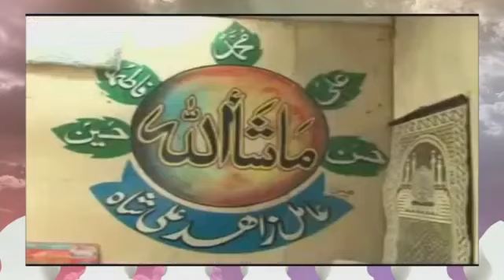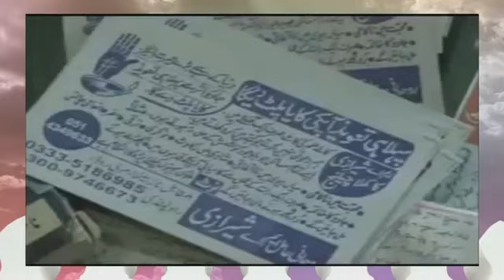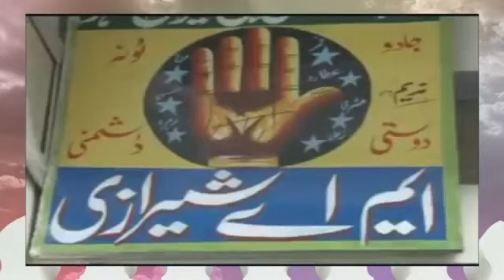Gunah e Kabira 14/19 Sheikh Tauseef Ur Rehman Barelvi Shirkiya AQAID ka Radd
Gunah e Kabira Sheikh Tauseef Ur Rehman Barelvi Shirkiya AQAID ka Radd Abu Hanifa RA ki Taqleed ya Huzoor SAW ki Itebba Sheikh Meraj Rabbani Topic Radd-e-Taqleed Sheikh Tauseef Ur Rehman - talib tayyab sheikh meraj rabbani sunni shaan wala sohna nabi mithro muhammad aayo Mustafa Ki Ghuftago Teri Mehfil Mein Chala Aya Marhaba Bolo Marhaba NOOR AAGAYA owais raza Qadri naats Eid Milad un NaBI SAW owais raza qadri naat Geotv Qtv Ary al nabi sallu alai ya rasool allah allah hoo allah hoo allah gunahon ki aadat tajdar e haram main madine chala Annabi Sallu Aleh La Maujooda Illallah Allah Hoo Allah Hoo tahir ul qadri minhaj ul quran ilyas attar qadri FaizaneMadina Faizan Madina Dawateislami Madani Channel irfan shah mashadi ala hazrat imam ahmed raza khan fazil barelvi dr israr ahmed maulana tariq jameel bayan tablighi jamaat ijtima junaid jamshed naat mera dil badal de muhammad ka roza kal tak javed chaudhry Shahid Nama Dr. Shahid Masood Dr. Zakir Naik peace tv woh kiya hai kya Kia hai pakistan imran khan imran khan tehreek-e-insaf pakistani HASB E HAAL sunnitalk SUNNI Allah Muhammad SAW sheikh tauseef ur rehman khabar naak aaj kamran khan ke sath khari baat luqman ke saath sawal yeh hai hum sab umeed say hain aik din geo kay saath meray mutabiq lekin shabbir tu dekhay ga masla kia hai chaudhry shujaat aapas ki baat hari mirchain faisla aap ka bolta pakistan aadhi raat tak nukta e nazar awam ki awaz zara hut kay aaj ki khabar Saif ul Malook